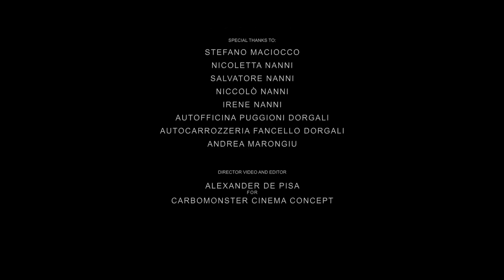March. - Long Cold Summer (Official Video)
"Long Cold Summer" - March. (Official Video)

Label & Management : Cello Label
(Cello Communications Network sprl) - Bruxelles

Press: Morning Bell - Milano

ISRC codes:
Audio: BE5HB1800019
Video: BE5HB1890003

Director video and editor:
Alexander De Pisa for Carbomonster Cinema Concept

Starring:
March.
Miriam Useli
Gabriele Nanni
Damiana Senette
Francesco Antonio Nanni
Federica Aliberti

Special Thanks to:
Stefano Maciocco, Nicoletta Nanni, Salvatore Nanni, Niccolò Maciocco, Irene Maciocco, Autofficina Puggioni Dorgali, Andrea Marongiu.